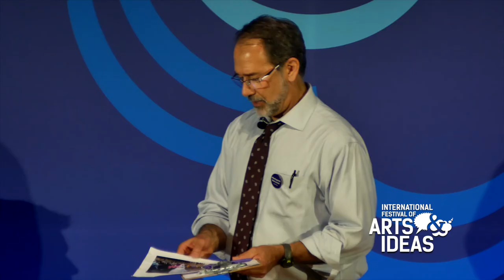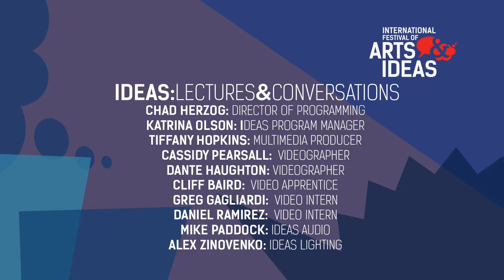REFUGEE RESETTLEMENT - A NOBLE AMERICAN TRADITION UNDER ATTACK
Chris George, Executive Director of IRIS with a panel of guests lead a lively discussion of refugee resettlement in Connecticut. Where do refugees come from? How are they selected? How can we be sure they are not terrorists? How does the community get involved? How do refugees enrich our country? Why and how is the Trump Administration destroying the refugee program?